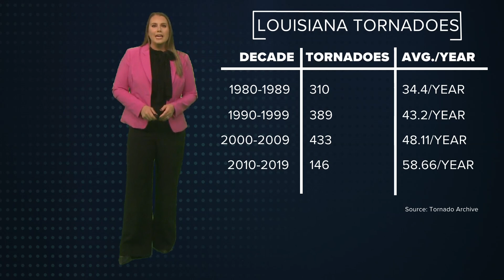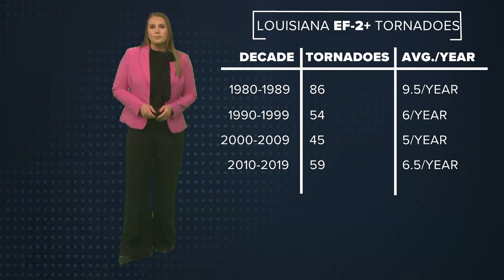The Breakdown: Is Louisiana experiencing more tornadoes than before?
From 1980 to the end of 2022, there were about 1,800 tornadoes in the state of Louisiana. 72 people died, and another 1,500 were hurt.